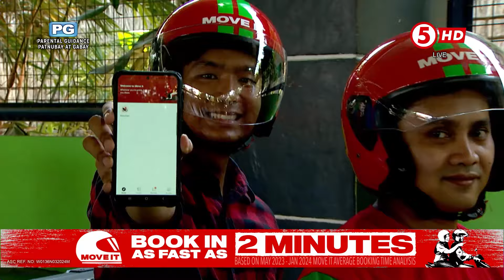Eat Bulaga | Si Rolando ng Brgy. Bagumbayan, Quezon City ang na-'Sugod Bahay, Mga Kapatid!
Suma-sideline sa trabaho bilang taga-ayos ng mga sirang appliances na si Rolando ang maswerteng na-'Sugod Bahay, Mga Kapatid' Brgy. Bagumbayan, Quezon City! Ano kaya ang mga binigay na sorpresa nina Mayor Manalo? Makisugod bahay na!

WEEKDAYS | 12NN
SATURDAYS | 11:30AM